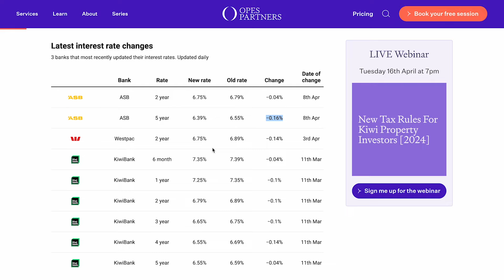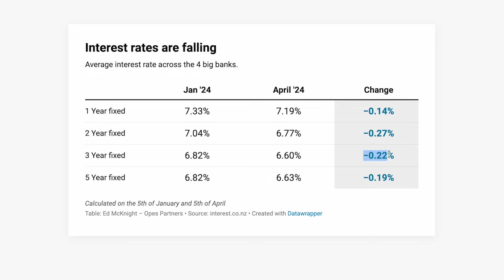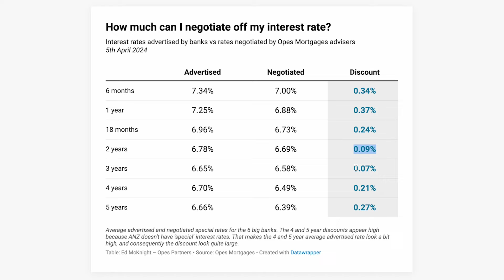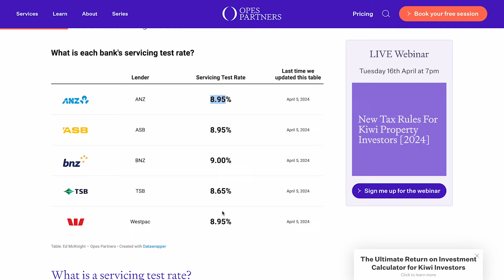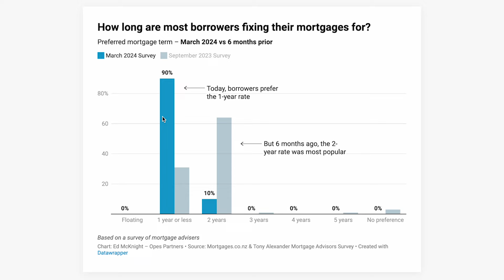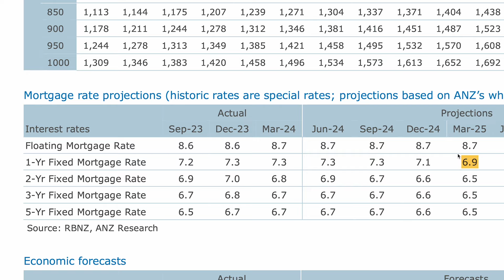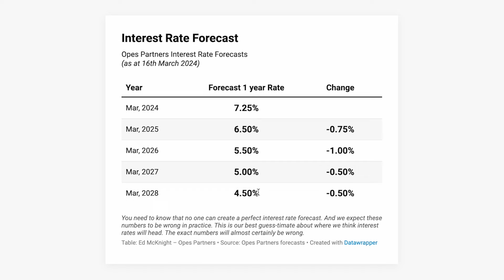Interest rate predictions [April 2024]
In this episode of Property Now, Ed from Opes Partners reveals the latest trends in interest rates and how you can leverage them to save on your mortgage.

With a detailed breakdown of recent rate drops by major banks and proven negotiation tactics, Ed equips you with the tools to secure the best mortgage deal.

Plus, don't miss his latest predictions on where interest rates are headed and how you can prepare.

Sign up for Private Property. A weekly newsletter and stay up-to-date on what's happening in the NZ property market

Run the numbers on an investment property with no.1 Return-on-investment spreadsheet